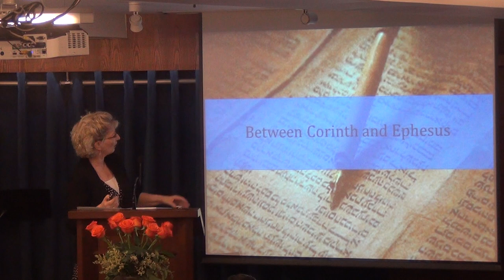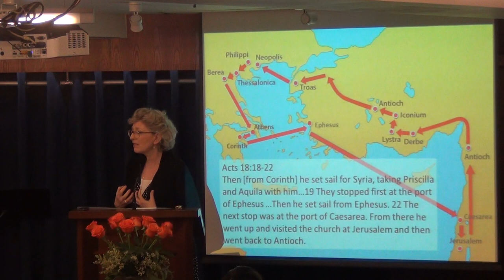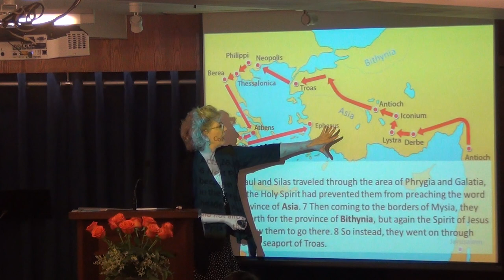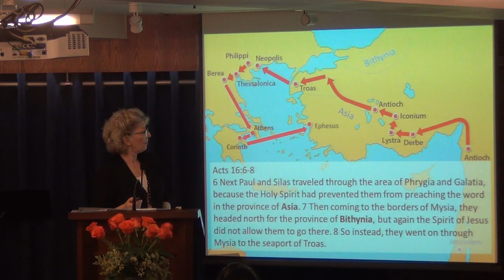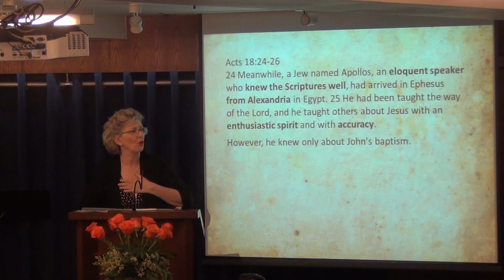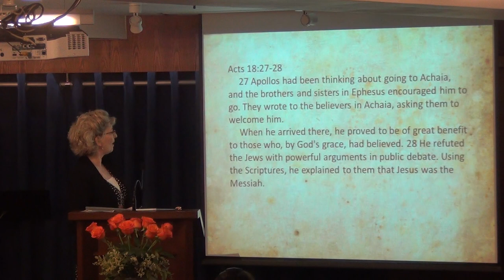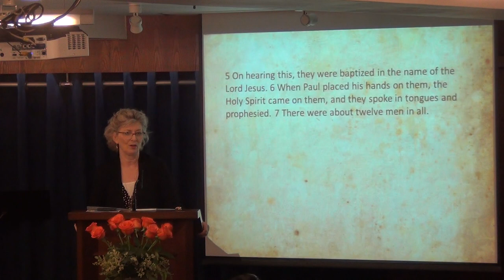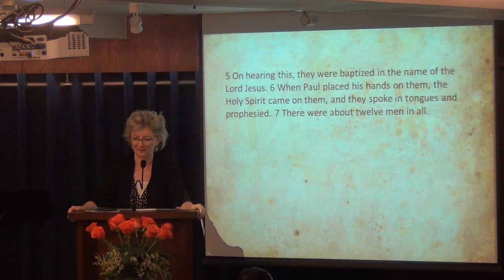Between Corinth and Ephesus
What does the end of Paul’s 2nd  missionary journey have for us?  Pastor Jennifer looks at some of the takeaways from Paul and Apollos in Corinth and Ephesus.